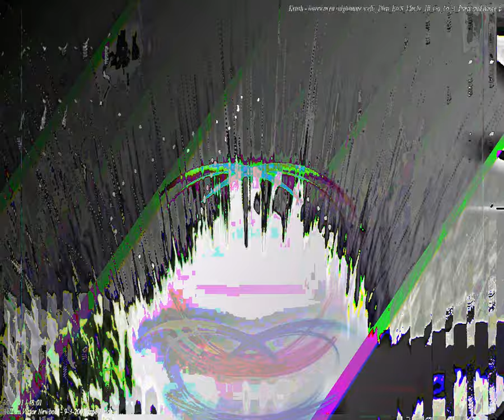[EPILEPSY WARNING] Movie 23 09 27 11h57m55s